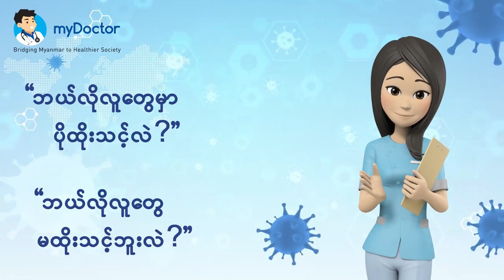" တုပ်ကွေး ကာကွယ်ဆေးအကြောင်း "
ရှေ့နှစ်က ပြင်းထန်တုပ်ကွေး တွေလည်းဖြစ်ရော မြန်မာနိုင်ငံမှာ တုပ်ကွေးကာကွယ်ဆေးကို လူတော်တော်များများ သိလာ၊ စိတ်ဝင်စားလာ၊ ထိုးလာကြပါတယ်။
အရင်ကတော့ ဆရာဝန် ထိုးသင့်တယ်လို့ ညွှန်တဲ့သူတွေပဲ ထိုးကြတာများတာကိုး။
         အရင်ဆုံးတုပ်ကွေးဆိုတာ ဘာလဲပြောပြချင်ပါတယ်။တုပ်ကွေးဆိုတာ ပုံမှန်ရာသီ အကူးအပြောင်းမှာ ကိုယ်လက် ကိုက်ခဲ ဖျားနာတာကစလို့ ဆေးရုံတက်တဲ့အထိ ပြင်းထန်နိုင်ပါတယ်။ တုပ်ကွေးပိုး virus ကြောင့်ဖြစ်ပြီး ဒီ Virus ကတစ်နှစ်တစ်ခါ သွင်ပြင်ပြောင်းလဲနိုင်စွမ်းရှိပါတယ်။
📌တုပ်ကွေး ကာကွယ်ဆေး ဆိုတာဘာလဲ ❓
     တုပ်ကွေး Virus ကို Inactivated ( အကောင်သေ) ပုံစံနဲ့ ပြင်ဆင်ထားပြီး ဆေးထိုးပြီးတာနဲ့ ၂ပတ်အကြာမှာ ခန္တာကိုယ်က ဒီပိုးကိုကာကွယ်ဖို့ ကိုယ်ခံအား( Antibody) ထွက်လာမှာဖြစ်ပါတယ်။ တုပ်ကွေးကာကွယ်ဆေး အဓိက (၂) မျိုးရှိပါတယ်။ သုံးမျိုးစပ် ကာကွယ်ဆေးက တုပ်ကွေးရောဂါ ၃ မျိုး( H1N1,H3N2, influenza A) ကာကွယ်တာ ဖြစ်ပါတယ်။ လေးမျိုးစပ် ကာကွယ်ဆေးက တုပ်ကွေးရောဂါ (၃) မျိုး အပြင် Influenza B ကိုပါ ကာကွယ်ပေးပါတယ်။
📌တစ်ခါထိုးပြီး ရင်ထပ်ထိုးစရာ မလိုတော့ဘူးလား ❓
      တုပ်ကွေးကာကွယ်ဆေးကို တစ်နှစ်ထိုးပြီးတာပေမယ့် နောက်နှစ်တွေလည်း ဆက်ထိုးဖို့လိုပါတယ်။အကြောင်းက တုပ်ကွေးရောဂါအတွက် ကိုယ်ခံအားက တစ်နှစ်အတွင်းမှာ ကျဆင်းသွားသလိုတုပ်ကွေးရောဂါပိုးကလည်း တစ်နှစ်တစ်ခါ အသွင်ပြောင်းလေ့ရှိပါတယ်။
📌ဘယ်လိုလူတွေ ပိုထိုးသင့်လဲ ❓
👉 အသက် (၆၅) နှစ်ကျော်ရင်
👉 ကျန်းမာရေးဝန်ထမ်းတွေ
👉 နာတာရှည်ရောဂါရှိသူတွေ
ဘယ်လိုလူတွေ မထိုးသင့်ဘူးလဲ ❓
    ကာကွယ်ဆေးဟာ ကြက်ဥကိုအခြေခံ ထုတ်လုပ်ထားလို့ ကြက်ဥနဲ့ဓာတ်မတည့်သူတွေ ကိုယ်ခံအားကျဆင်းရောဂါရှိသူတွေ၊ ကိုယ်ခံအားကျစေတဲ့ဆေးသောက်နေရသူတွေဆရာဝန်ညွှန်ကြားချက်နဲ့သာထိုးသင့်ပါတယ်။
ဆေးထိုးပြီးရင်ရော တုပ်ကွေးလုံးဝ မဖြစ်တော့ဘူးလား ❓
       ဒီဆေးတွေဟာ ပြင်းထန်တုပ်ကွေးတွေကို အဓိက ကာကွယ်တာဖြစ်လို့ တုပ်ကွေးပိုးအမျိူးအစားခပ်ဆင်ဆင်တူရင်ကာကွယ်မှာဖြစ်ပါတယ်။ လုံးဝ ချည်းတုပ်ကွေး မဖြစ်တာမဟုတ်ပေမယ့် ပြင်းထန်တုပ်ကွေးဖြစ်နှုန်းလျှော့ချပေးပါတယ်။
တုပ်ကွေးကာကွယ်ဆေးထိုးခါစမှာရော ဖျားမှာလား ❓
     ကာကွယ်ဆေးကတုပ်ကွေးမဖြစ်စေပါဘူး။ တစ်ခါတစ်ရန်တော့ ငွေ့ငွေ့ဖျားတာ၊ ကိုယ်လက်ကိုက်တာ။ထိုးတဲ့နေရာ နီတာယောင်တာလောက်ပဲဖြစ်တတ်ပါတယ်။
ရာသီတုပ်ကွေး ကာကွယ်ဆေး ကိုလည်း myDoctor မှဆရာဝန်များနှင့် ချိတ်ဆက်ပြီး ထိုးနိုင်ရန် စုံစမ်းနိုင်ပါတယ်နော်.
"တိုင်ပင်ဆွေးနွေး ကျန်းမာရေး၊ myDoctor နှင့်ဆက်သွယ်ပေး"
မယ်တင်( ဆေး ၁)